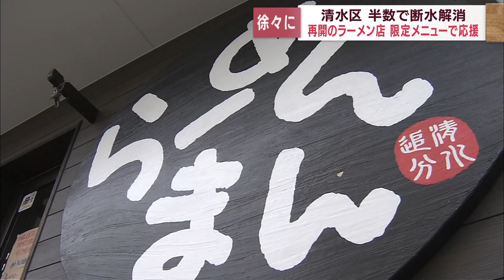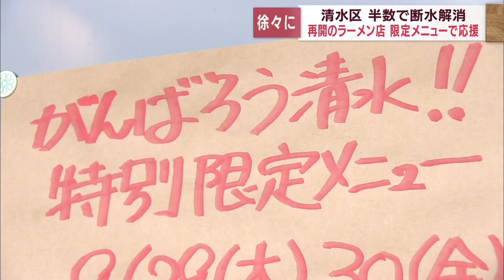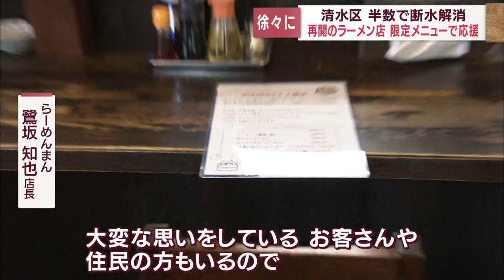静岡市清水区の大規模断水ほぼ半数が解消 5日ぶり営業のラーメン店「頑張ろう清水！！ 特別限定メニュー」